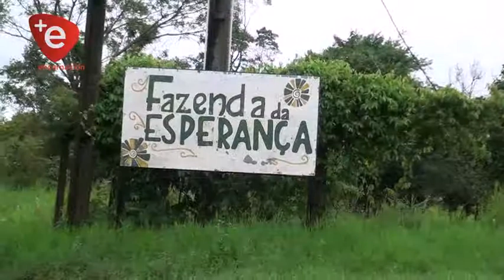Red de Voluntariado de la Gobernación de Itapúa entregó aportes para la Fazenda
La coordinadora de la Red de Voluntariado del Departamento de Itapúa Abg. Carolina Lapierre de Schmalko, dependiente de la Oficina de la Primera Dama de la Nación, en la semana realizó entregas de frazadas víveres y abrigos en la Facenda La Esperanza.